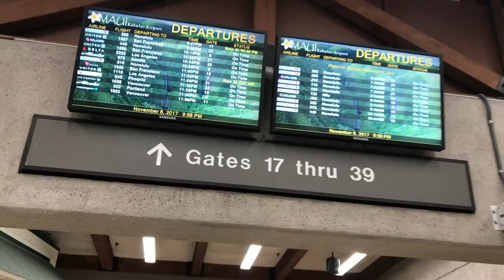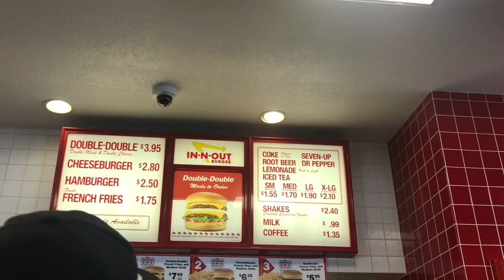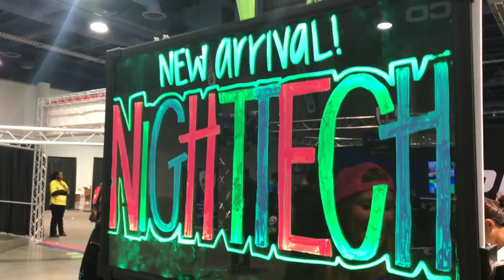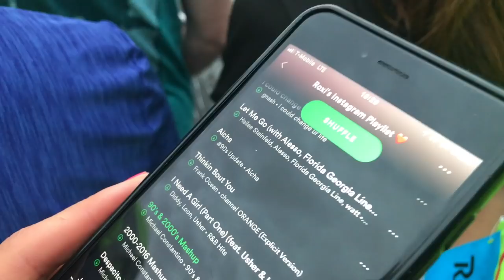LAS VEGAS HALF MARATHON || Rock'n'Roll Vegas || #21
Las Vegas Marathon || Rock'n'Roll Half Marathon